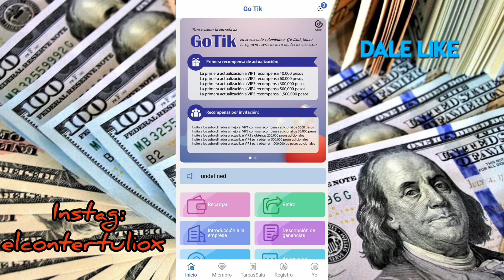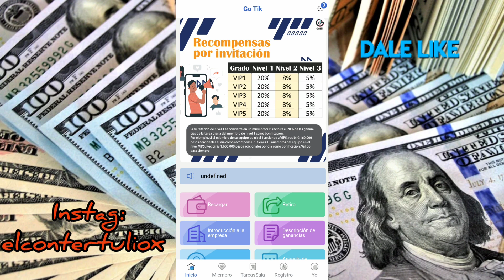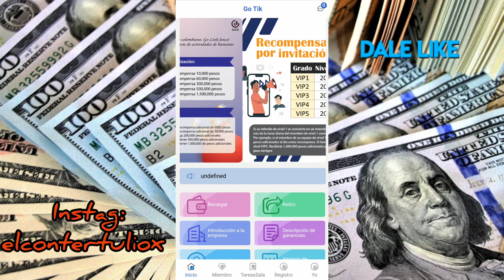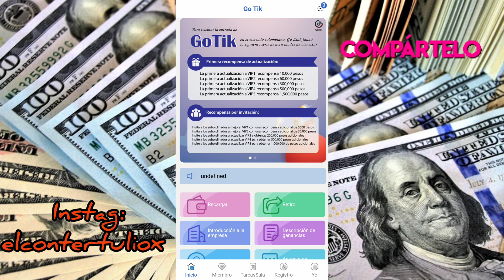🚨OjO🚨 😱 Aplicacion GOTIK Misma Easy TASK - App Gotik es ET 🚨